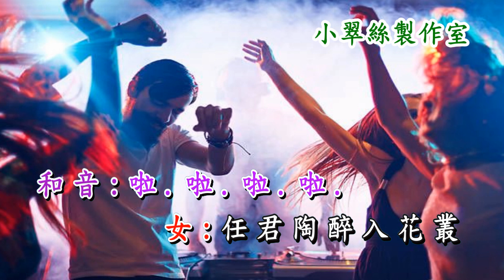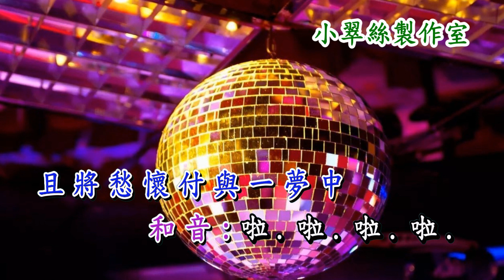載歌載舞 - 小翠絲女聲伴唱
劉珺兒版本  改編合唱版〈小翠絲製作〉